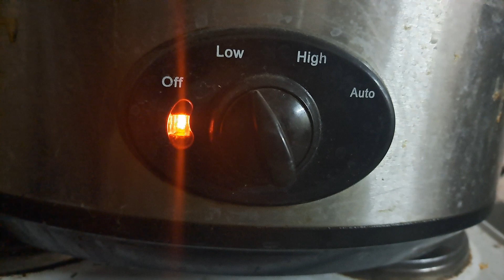🔥Majstorski kurs za kuvanje sardine: Otkrivanje najboljeg recepta za sardinu!🔥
🔥🔥🔥Korak po korak- dobro došli u Majstorski kurs za kuvanje sardine: Otkrivanje najboljeg recepta za sardinu!🔥🔥🔥
Dobro došli na moj kanal, danas otkrivamo najbolji domaći recept za dimljenu sardinu.